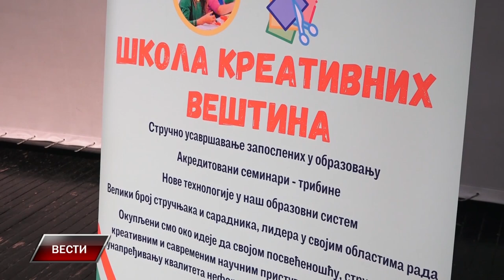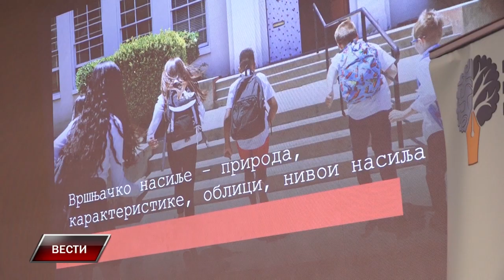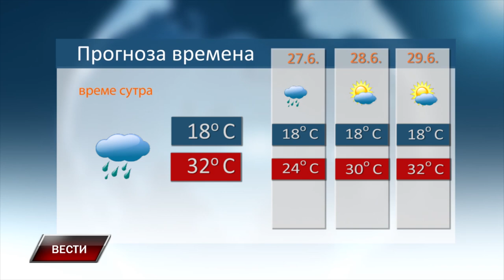Vesti 25 6 20242